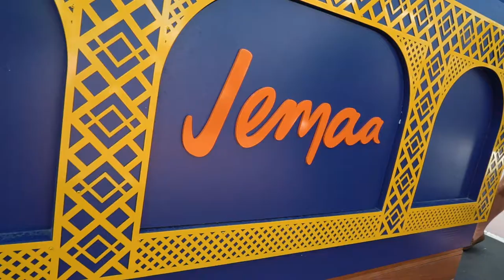Grand Opening Weekend with Mayer Hawthorne, Mark Ronson & DJ Five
Now that's what we call a Grand Opening! Mayer Hawthorne, Mark Ronson & DJ Five kept the decks hot and the party going all weekend. Relive it now onlyatJEMAA!